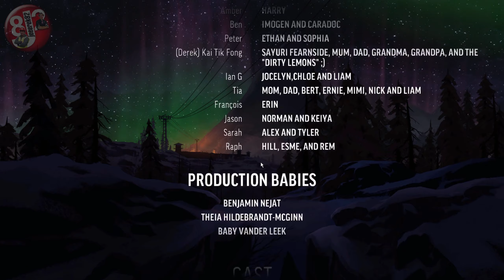The Long Dark, Epizod IV - #11 Poznałem Jacka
🔻 Rozwiń opis filmu 🔻

Podoba się ❓❓❓
Udostępnij ✅
Komentuj  ✅
Zostaw łapkę 👍 👎

 💻 🎮 Mój Sprzęt do grania 💻 🎮
Płyta głowna: ASRock Z 390 Pro 4
Procesor: Intel Core I7- 9700 K
Karta graficzna: NVIDIA GeForce RTX 2080 TI
Pamięć RAM: Patriot Viper 2x 16 GB DDR 4
Obudowa: Fractal Design Define XL R2
Zasilacz: Antec Eag GOLD Pro 750W

👉Dyski:
1. M2 Patriot Viper VPN100 M.2 2280 PCIe NVMe SSD
2. KINGSTON SSD 480 GB
3. KINGSTON SSD 960 GB
4. SEAGATE HDD 8 TB

👉Monitory:
1. BENQ XL 2430 T
2. AOC E2460SH 24" LED Full HD Gaming Monitor
3. AOC E2460SH 24" LED Full HD

👉 DODATKOWO
Chłodzenie procesora: Xilence Performance A+ Series LiQuRizer
Zasilacz awaryjny: Powercool Smart UPS 1200VA

👉 KONTROLERY:
Klawiatura: BCL LK855
Mysz: Logitech G602
Pad: od Xbox 360
Kierownica: Logitech G27
Stojak pod kierownicę: Wheel stand pro 2
Button Box: Pro Race 2
Sterowanie ruchem głowy: TrackIR 5

👉 AUDIO - Video
Słuchawki z mikrofonem: Logitech G35
Kamera z mikrofonem: Logitech C920 Full HD

👉 Programy do nagrywania:
OBS Studio
ShadowPlay
Fraps
Mirillis Action

👉 Programy do montażu:
Camtasia 9